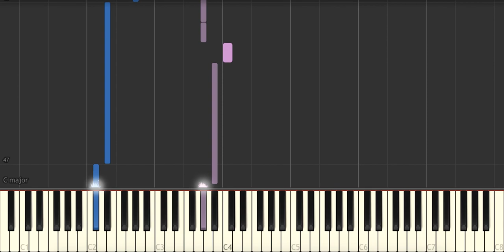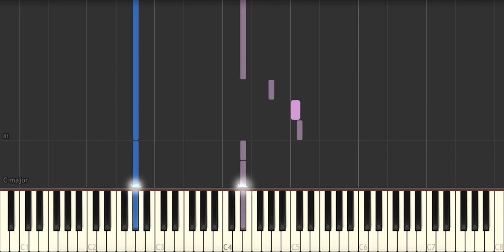Only You - Yazoo - Piano Tutorial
Want to learn how to play piano? Try Skoove